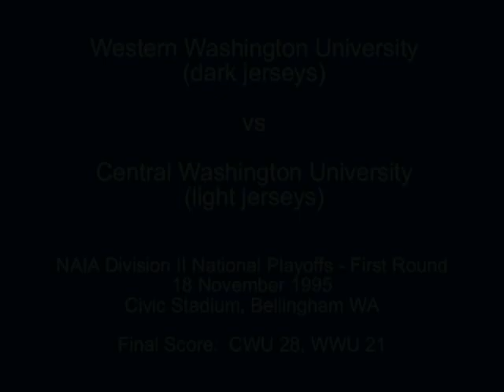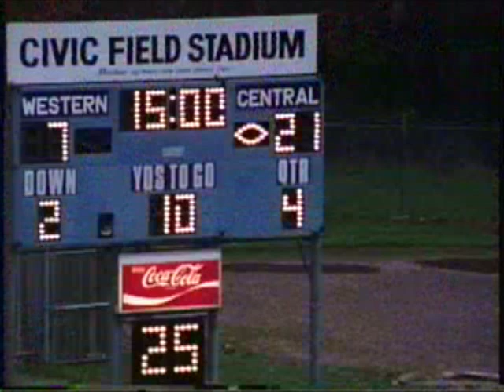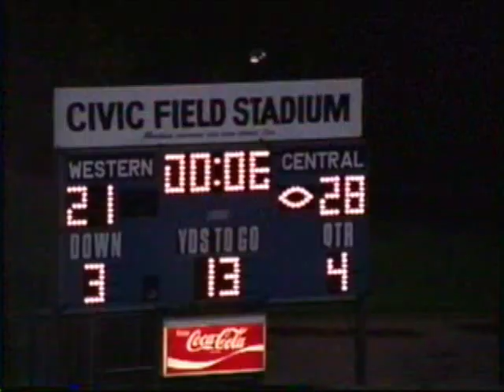WWU Football 1995 Nov 18 vs CWU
NAIA Division II National Playoffs - First Round
Western Washington University vs Central Washington University
18 November 1995, Civic Stadium, Bellingham WA
Final Score:  CWU 28, WWU 21

WWU is wearing dark jerseys

Digitized in 2011 by Western Washington University Archives, from the records of WWU Athletics Department.